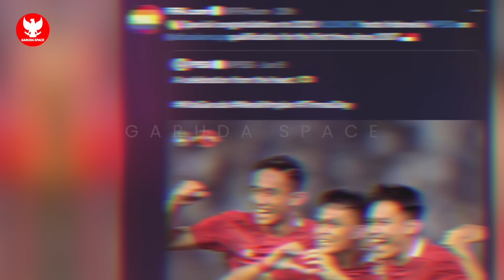JADI SOROTAN DUNIA!! FIFA dukung kiprah Timnas Indonesia kedepannya.. Shin Tae Yong siapkan rencana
BERITA BOLA TERBARU DAN JUGA HASIL PERTANDINGAN TADI MALAM DARI GARUDA SPACE - Berita Bola Hari Kamis, 16 Juni 2022 : JADI SOROTAN DUNIA!! FIFA dukung kiprah Timnas Indonesia kedepannya.. Shin Tae Yong siapkan rencana